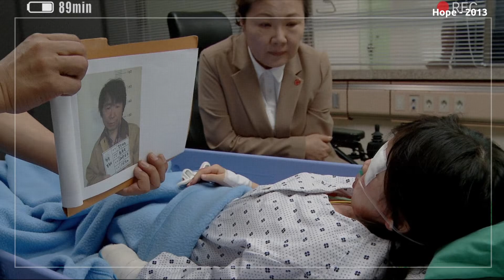கல் நெஞ்சையும் கரைய வைக்கும் படம் || Hope || Movie Explain Tamil